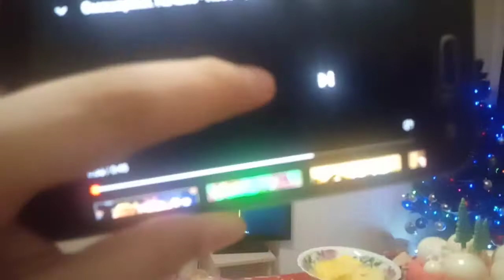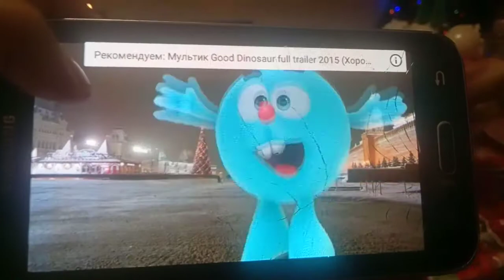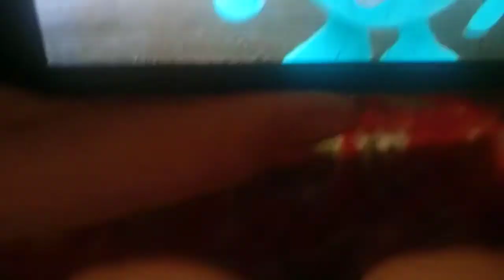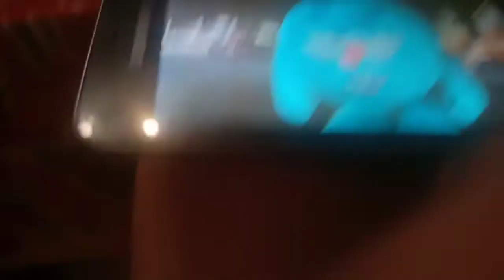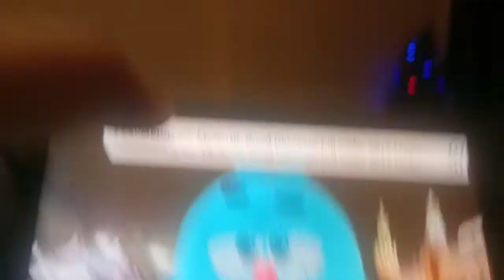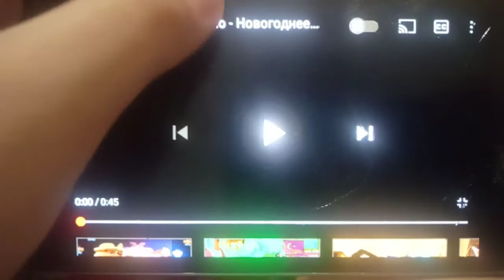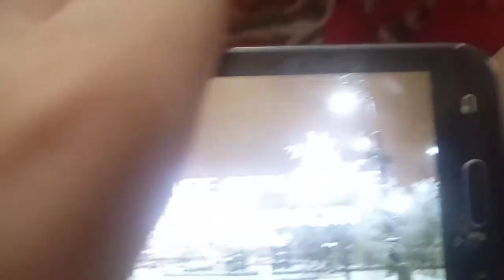Новогодние обращение Владимира Путина — 2021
Новогодние обращение Кроша — 2021